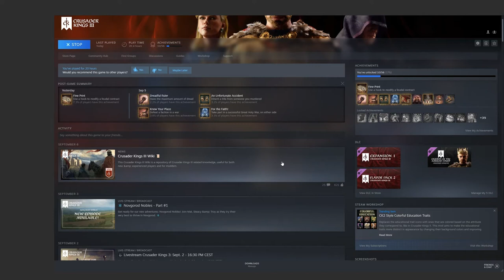Crusader Kings III - #19 Going out with a crash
Still learning the ropes, using only what I know from Crusader Kings II.

Playing as the French House of Milonid.